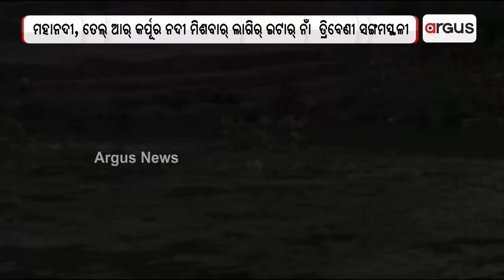ସୁବର୍ଣ୍ଣପୁର ଜିଲ୍ଲାର୍ ତ୍ରିବେଣୀ ସଙ୍ଗମସ୍ଥଳୀନେ ମହା ଆଳତୀ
ଭାରତ ବଛର୍ ଦୁଇ ନମ୍ବର ପ୍ରୟାଗକ୍ଷେତ୍ର କୁହାଯାଉଥିବାର୍ ସୁବର୍ଣ୍ଣପୁର ଜିଲ୍ଲାର୍ ତ୍ରିବେଣୀ ସଙ୍ଗମସ୍ଥଳୀନେ ମହା ଆଳତୀ ।
ମହାନଦୀ, ତେଲ ନଦୀ ଓ କର୍ପୂର ନଦୀ ମିଶିଥିବାର୍ ଇ ଜାଗାନେ ପୂଜାର୍ଚ୍ଚନା କରିକିନା ସଫା ଆର୍ ସୁନ୍ଦର ରଖବାର୍ ଲାଗିର୍ ଲୁକମାନକୁଁ ବାର୍ତା ଦିଆଯାଇଥିଲା । ଦିନକେ ଦିନ ସହରର ମଇଳା ଡ୍ରେନ ପାଣି ଆର୍ ଅଳିଆ ଆବର୍ଜନା ଲାଗିର୍ ମହାନଦୀ ଖରାପ୍ ହେବାର୍ ବେଲକେ ଇଟାର୍ ସୁରକ୍ଷା ସବୁ  ଅଂଚଳବାସୀଙ୍କର୍ ଲାଗିର୍ ଗୁଟେ ବ୍ରତ ହେଉ ବୋଲି ଆହ୍ବାନ କରାଯାଇଥିଲା ।